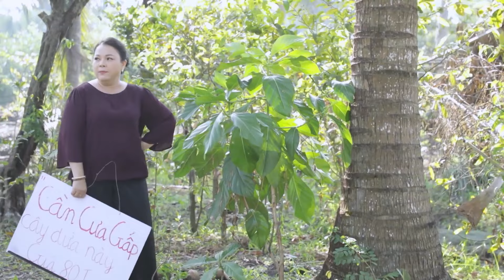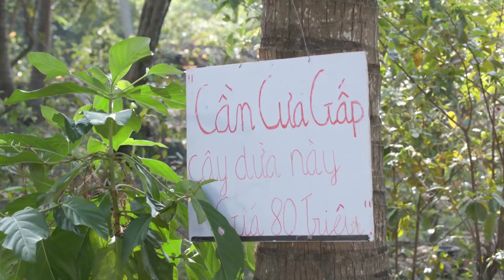Hài 2023 Mới Nhất | XÓM LIỀU | Hài Việt Nam Hay Nhất 2023